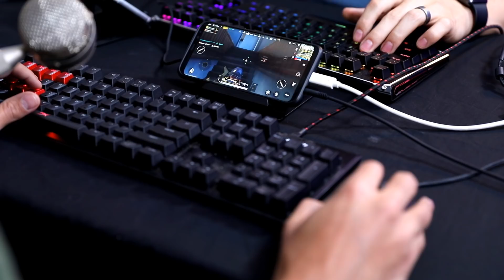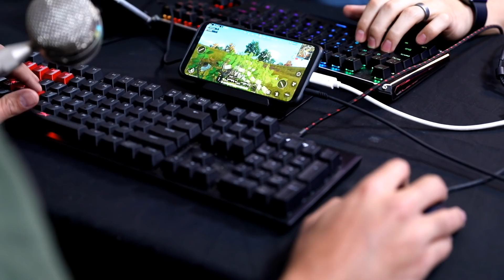PLAYING MOBILE PUBG w/ MOUSE AND KEYBOARD (26 KILL WIN) - Alpha Podcast Highlight 002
PUBG probably doesn't want people playing like this. Kills were way too easy.

Turns out with the right software it's pretty easy to hook up your mouse and keyboard to your mobile device. We only played one game and took out more than a quarter of the server